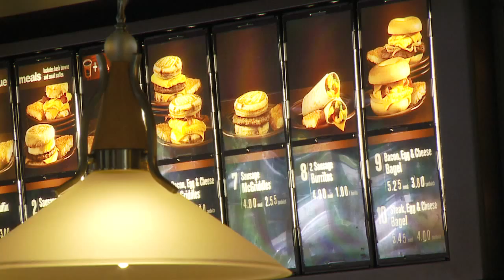100 YR OLD BIRTHDAY AT MCDONALDS - shot and edited by David Bradford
A surprise B-Day Party for a man turning a Century old.

Photo Essay shot and edited by Photojournalist David Bradford.